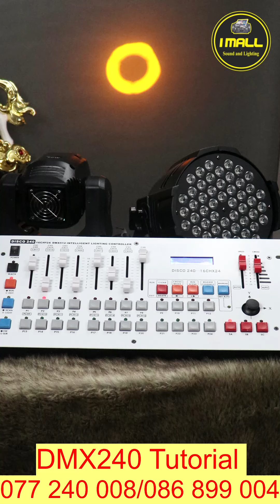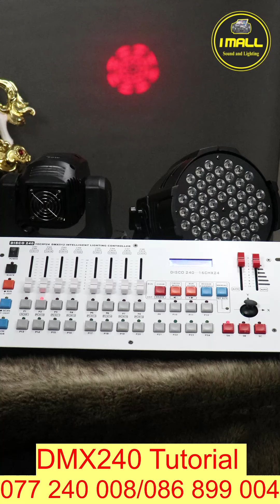DMX240 Tutorial ( 012 47 49 62 /086 440 378)